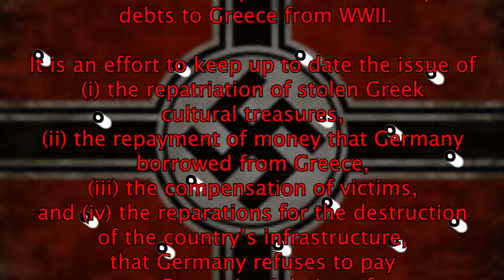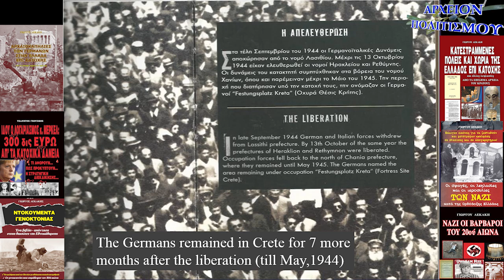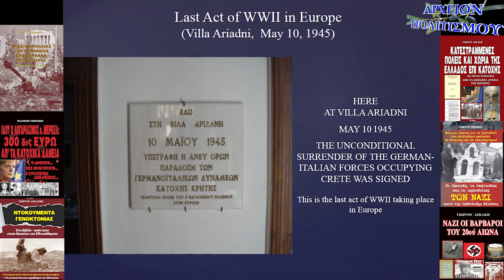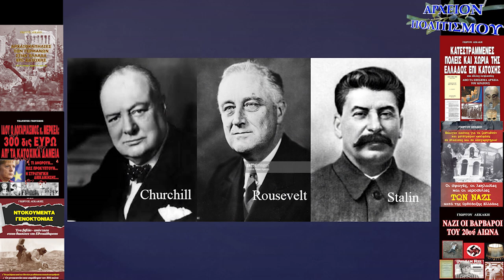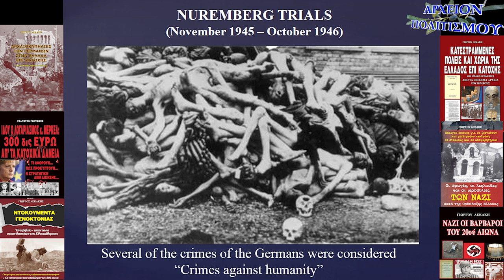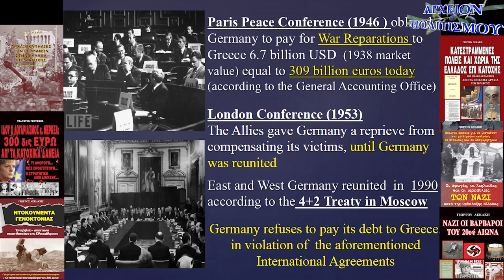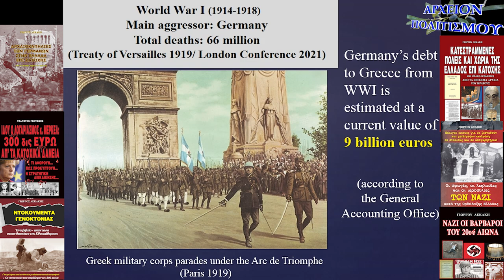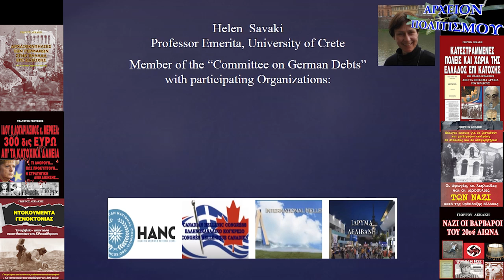GERMANY'S OBLIGATIONS TO GREECE 9th